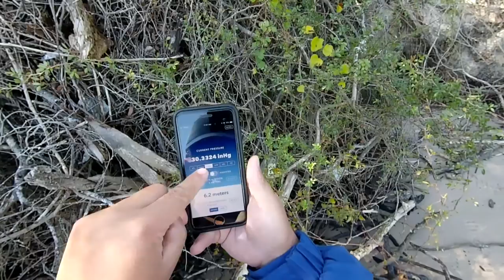AMAZING Speckled Trout FISHING in the LAVACA RIVER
This was a really fun trip speckled trout fishing in the Lavaca river I've done recently. I've been waiting 2 years for the speckled trout to enter the river again. Last year we had so much rain. They never came to the river because it was too fresh. I'm so excited to finally catch these fish again. Amazing to eat and amazing fun to catch. This is the life man!

🐟SO MANY LARGEMOUTH BASS with TOPWATER buzz baits! Clear Water Creek Fishing!
🦀PRIMITIVE FISHING! Catching BLUE CRABS in Hackberry Louisiana ON A STRING!
🐟Google Maps Fishing Challenge with my daughter at Houston Texas Harris County Deputy Dog Park
🐬My daughter catching catfish in texas waters with the zebco 33
🦑INSANE! 500 HP Airboat Ride Amazing Fun!

🎣Daiwa Arid Coastal Saltwater Spinning Rod 7'
🎣Daiwa Laguna 7' Rod
🎣Amp Saltwater Spinning Rod 6'6"
🎣Berkley Trilene XT Mono Line
🎣Power Pro 10 lb Braided line
🎣Kastking 20 lb Braid